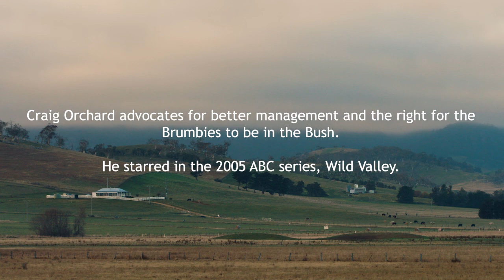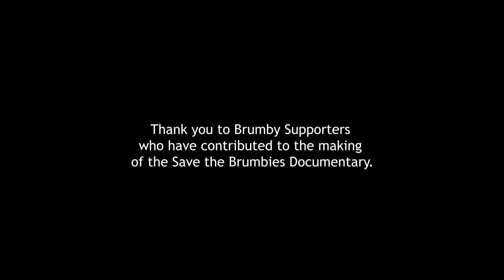Interview with President of the Benambra Buck Runners Association Craig Orchard.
This interview is an insight into the importance of local knowledge and the alternative to the Governments plan to shoot the Eastern Plains Brumbies. Victoria, Australia. President of the Benambra Buck Runners Association Craig Orchard explains the negative impacts that shooting and leaving dead horses in the Parks create. The Benambra Buck Runners advocate for local management and a stake holders management board. Please support the Save the Brumbies Documentary.
Thank you to all who have made this project possible.